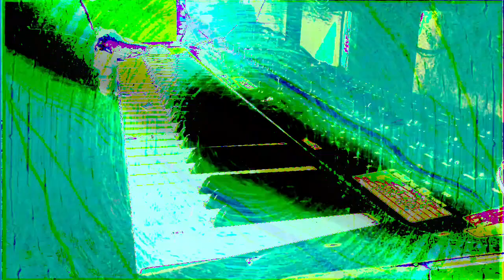Forms of sound made real from beyond all voids of nothingness - Structure without structure manifest